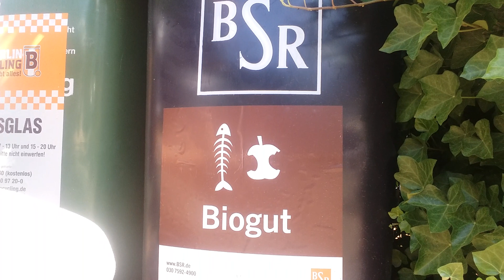Mülltonne - أنواع حاويات النفايات في المانيا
die Mülltonne
der Biomüll
der Müllcontainer